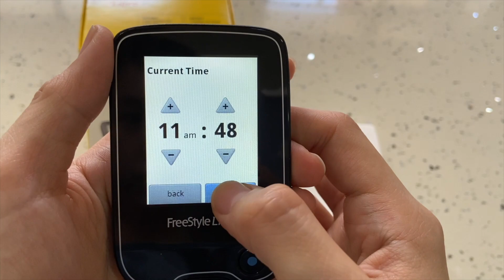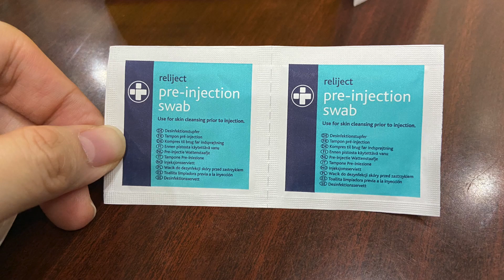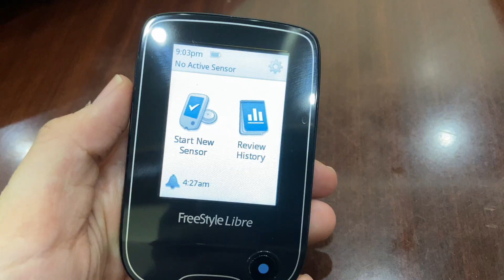FREESTYLE LIBRE | Goodbye ARAY! Painless Glucose Monitoring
PS: 2500 php only if you have a senior citizen ID when you purchase in Mercury drug store. I think they require the doctor's prescription =)

Unboxing
Tutorial